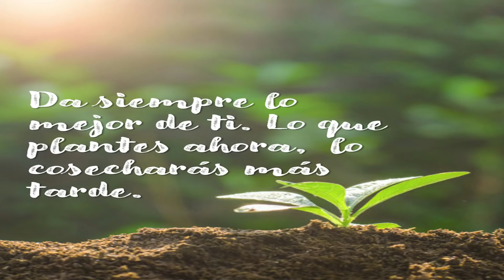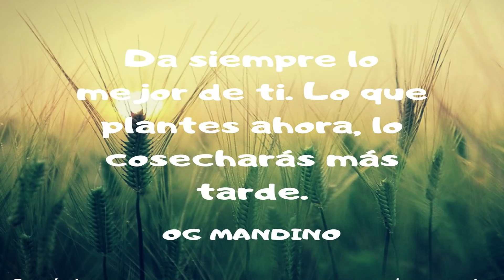😕 😕 😕 FUNCIONARIO DE BIDEN HABLÓ DE ALEX SAAB Y DEL DIALOGO EN MEXICO 😕 😕 😕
FUNCIONARIO DE LA CASA BLANCA DEJÓ CLARO CUAL SERÁ LA POSICION DE BIDEN CON ALEX SAAB Y EL DIALOGO

😕 😕 😕  FUNCIONARIO DE BIDEN HABLÓ DE ALEX SAAB Y DEL DIALOGO EN MEXICO  😕 😕 😕SIGUE MIS DOS CANALES DE TELEGRAM:

🐀🐀🐀 ASI DEJARON EL PELERO DE EEUU LOS SOCIOS DE ALEX SAAB AL APROBARSE LA EXTRADICIÓN 🐀🐀🐀 VERLO